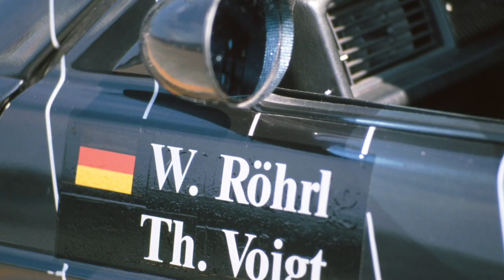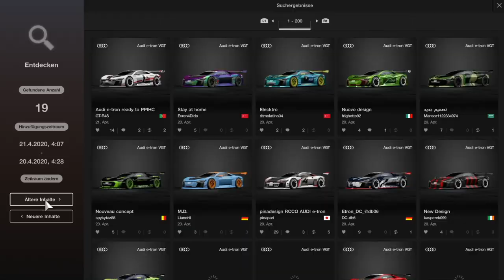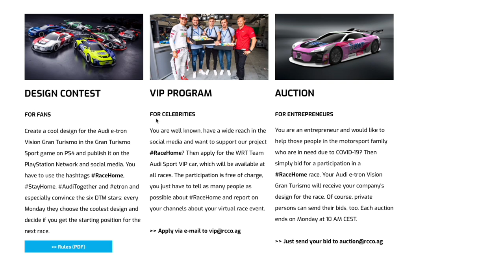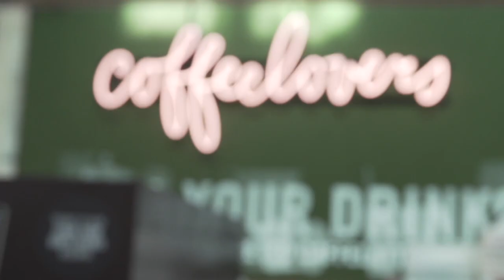RaceHome Charity Racing Series – Season 1 – Race 2 Re-Live (English)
Round 2 of the new RCCO RaceHome Racing Series with the six Audi DTM drivers at Monza.